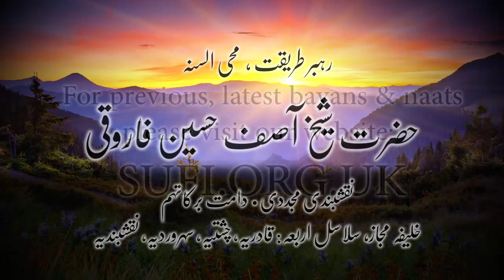کلپس کونسا عمل قبول ہو گا؟ - حضرت شیخ آصف حسین فاروقی نقشبندی یوکے